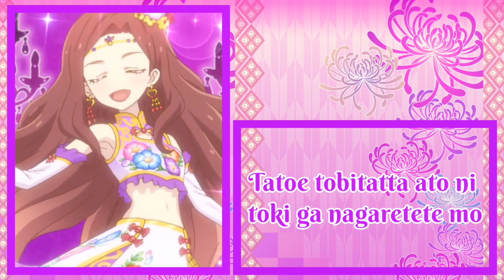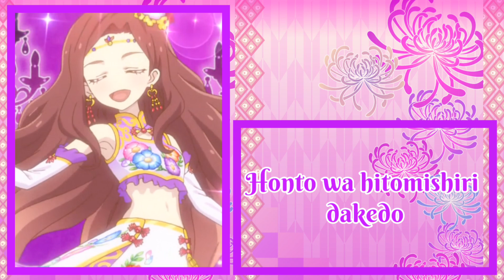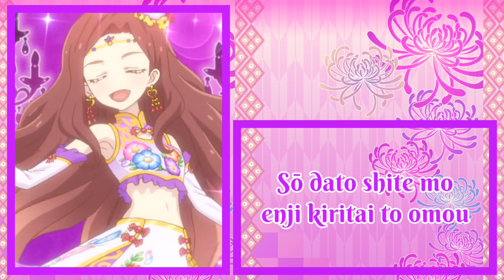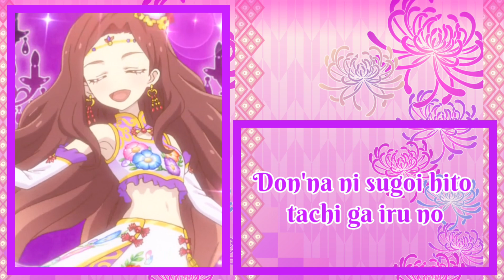Future Transit! Yozora Kasumi (Full Romaji Lyrics)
Here is the second song! I hope you will enjoy it.

Channels that inspired me to make my channel:

(Heathren)

(Dance Fusion)

(Hoshizora)

(Yurika Toudou)

(Midnight Wonder)

(Lady Arcanine)

(BioRoxas)

And more.
Please support their channels as well.